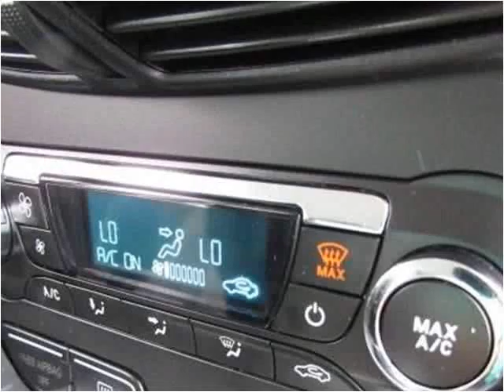2013 Ford C-Max Hybrid Used Cars Manassas VA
This 2013 Ford C-Max Hybrid is available from Battlefield Ford Manassas.